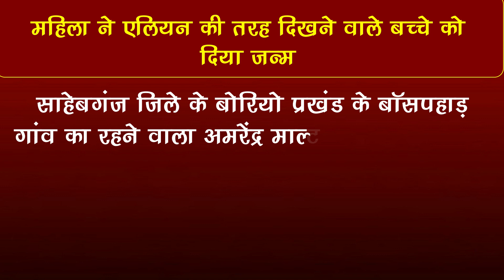महिला ने Alien की तरह दिखने वाले बच्चे को दिया जन्म, देखने के लिए उमड़ी भीड़ !!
Woman Gave Birth To A Child Who Looked Like An Alien, A Crowd Of People Gathered In The Hospital To See | Viral Video Latests News & Update

EDITOR ►Nishant